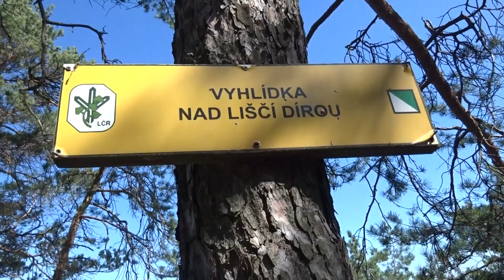Vyhlídka NAD LIŠČÍ DÍROU / Sloupské skalní město